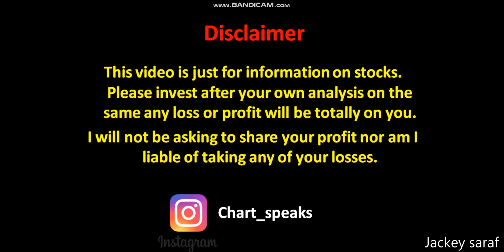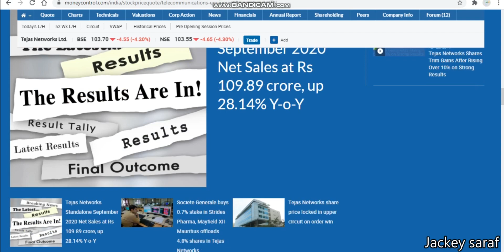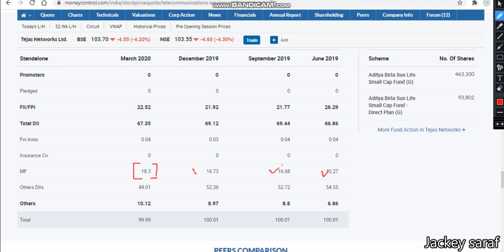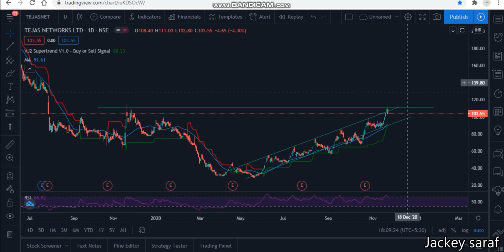Technical and fundamental analysis of Tejas network. Tejas network share price.Tejas networks share.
Tejas networks limited   ..
%%%JUNK%%%%%
Important things to know about share market.
Quick update on Tejas networks limited
Technical analysis of Tejas networks limited   . Share price of Tejas networks limited   .

Share price analysis of Tejas networks limited
What to do in Tejas networks limited    . Technical indicators used macd supertrend and channel
Buy sell or hold as per your own views this video is just to tell you about Tejas networks limited   technical.
Fundamentals of Tejas networks limited   is not in this video its only about the technical and the share price.
This video answers a few question about Tejas networks limited   such as
What to do in Tejas networks limited    ? Buy sell hold.
News update
Stock Market,
Upcoming IPO,
Tejas networks limited   news
Tejas networks limited   latest news update
Tejas networks limited   latest analysis
Tejas networks limited   share price analysis
Tejas networks limited   update
Expert advice on Tejas networks limited